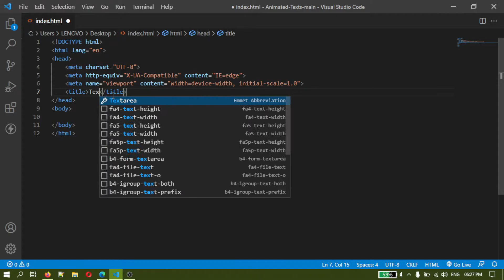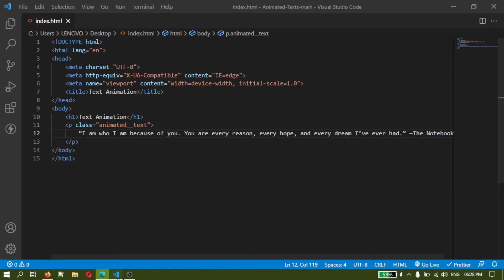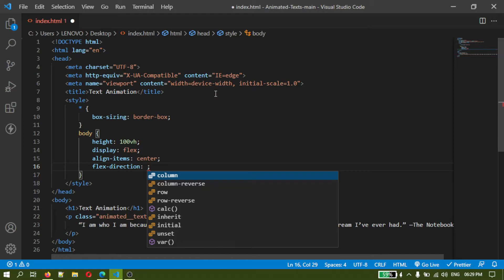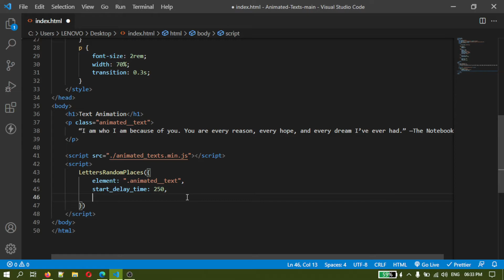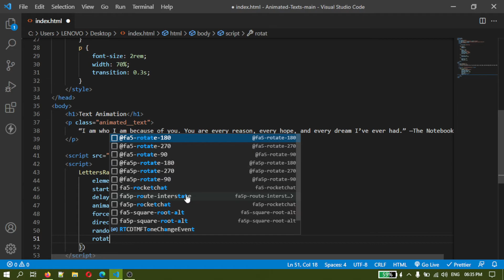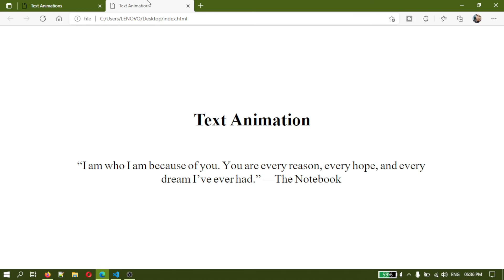Flying Text Animation Using JS | NoorHUB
In this video we will show you how you can easily design to create flying text animation / flying text effect using HTML, CSS & JavaScript.